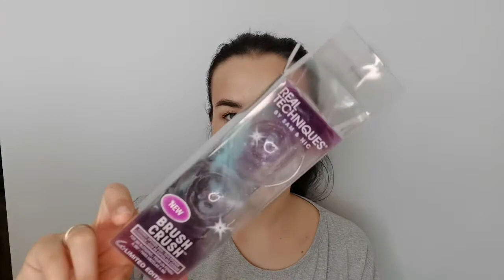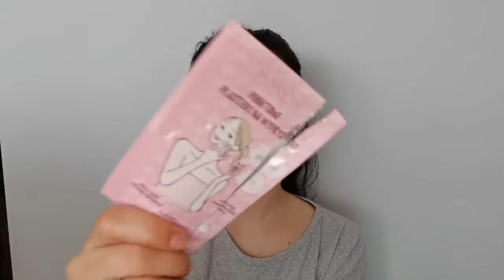NASTĘPCY I ICH POPRZEDNICY- SKIN79, JANTAR, PUREE, MISS SPORTY